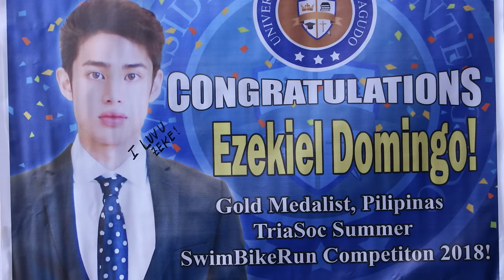Playhouse: Zekey's Journey to Win Shiella's Heart - Episode 1 | iWant Free Series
See the story of Zeke and Shiela unfold to love.